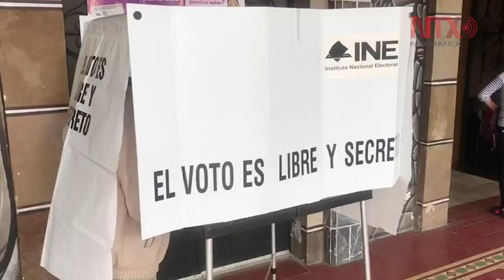Conteo rápido en Puebla se dará a conocer entre las 21:00 y 22:00 horas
Al momento, los tres candidatos al gobierno del estado ya emitieron su voto